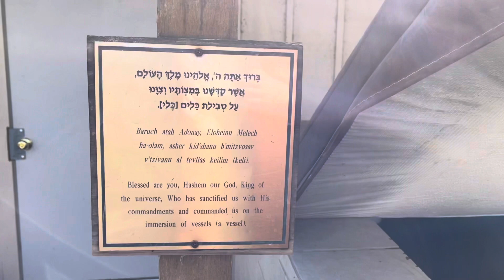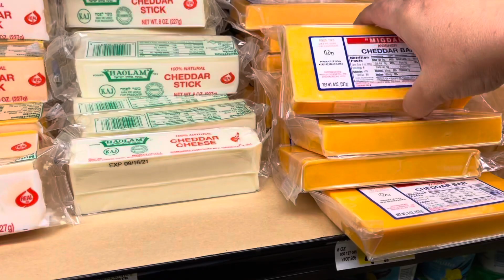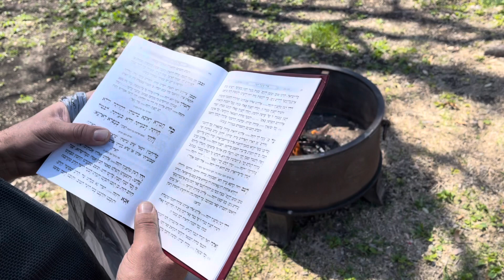PASSOVER & SHABBAT PREP + MIKVAH & KOSHER GROCERY STORE | DITL Pesach Prep | Orthodox Jewish Mom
We are about to head into Shabbat and Passover in a combination that we refer to as a three day yom tov (holiday). In this video I take you through the interesting prep involved in getting ready for Shabbat which falls the day before Shabbat including the giant mistake I almost made! There is also a trio to the kosher grocery store as well as the dish mikvah, so this video has it all! Enjoy this busy shabbat and Jewish holiday prep day in the life video!

Hello and welcome! My name is Chana, I’m married to my best friend, and we have three wonderful children together. We also happen to be Orthodox Jews and we homeschool our kids. This video is a sneak peek into our daily lives :) You can see how this particular Jewish  homeschool mom sets up her days, rolls with the punches, and gets it all done.